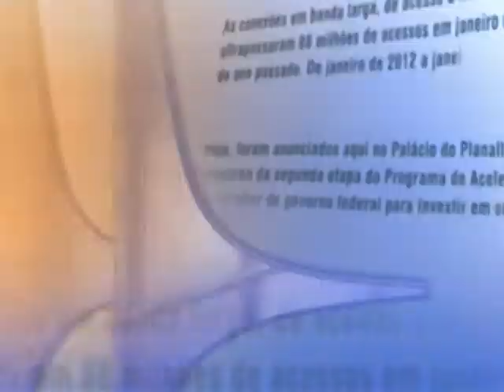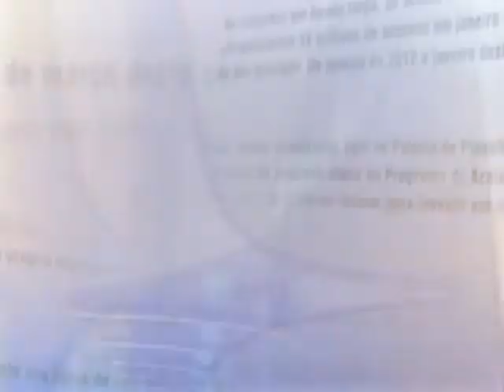Direto do Planalto - 11 de março